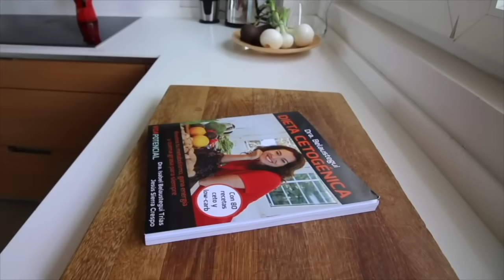Carlos Stro // Súper Vivir: Recupera tu salud ancestral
En este episodio hablamos con Carlos Stro, investigador y defensor de la reancestralización y de la importancia de la luz del sol en todas las reacciones químicas del organismo para favorecen la salud y la longevidad.

Vas a ver:
00:00 Introducción
03:36 Cómo pasar de un entorno urbano a un entorno natural
07:17 Qué es la reancestralización
11:00 Beneficios de la exposición a la luz del sol
15:56 Importancia de la exposición al sol
18:02 Cómo exponerse al sol. Ritmos circadianos
24:10 Exposición a la luz ultravioleta B. Vitamina D
27:59 Exceso de ingesta de omega 6 y daños por el sol
31:36 Síntesis vitamina D en España
32:08 Exposición a la luz azul por la noche
36:34 Cómo eliminar la luz azul
39:34 La importancia de la luz roja por la noche
41:08 Importancia de estar descalzos por la mañana
42:16 Qué es un radical libre.
43:08 Importancia del earthing o grounding
48:28 Alimentación ancestral. Agua estructurada
55:40 Bajón anímico en invierno y otoño
59:30 Importancia de comer despacio y con hambre
01:02:48 Importancia de comer de día
01:07:14 Ayunos largos buenos o malos
01:10:33 Qué es exponerse al clima. Exponerse al frío en invierno
01:13:18 Exposición al frío, melatonina y vitamina D
01:15:21 Cuanto es lo mínimo que se debe entrenar
01:17:56 Dieta cetogénica y colesterol
01:21:50 Zonas azules y longevidad
01:24:56 Tóxicos y radiaciones electromagnéticas en el hogar

Recuerda que: “Todo el contenido ofrecido en este canal y en sus vídeos tiene naturaleza meramente informativa y divulgativa y en ningún caso constituye servicio médico o sanitario de ningún tipo ni sustituye la consulta con un médico.”
Si tienes ideas o sugerencias de cómo podemos mejorar estos videos, o posibles temas que te gustaría que tocáramos, por favor déjalo en los comentarios.
¡Muchísimas GRACIAS por estar ahí!